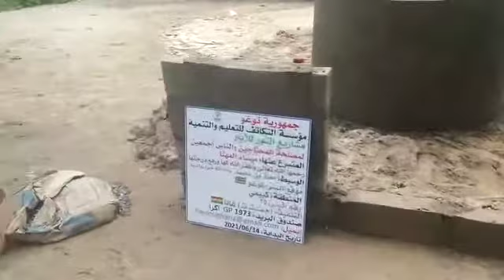FSED FOUNDATION Well-water💦 no 35 proceeding…